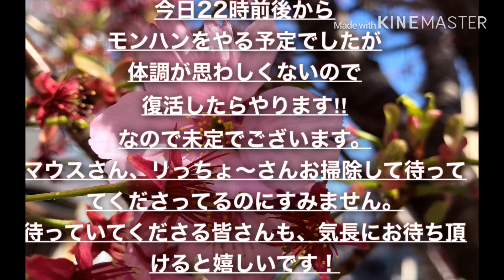今日のモンハン配信について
体調が思わしくないので、今日のモンハン配信は未定でございます。。。
復活したらやるので皆様気長にお待ち頂けると嬉しいです、、、！！！